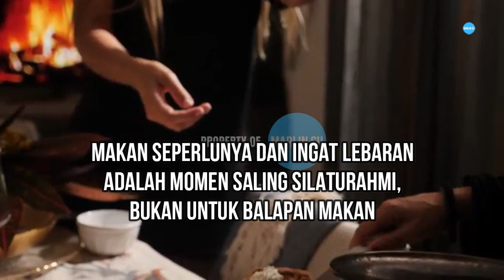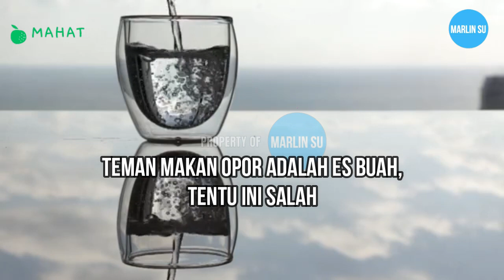5 TIPS MAKAN SEHAT - SAAT LEBARAN BANYAK MAKANAN BERSANTAN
5 tips makan sehat saat lebaran, karena banyak makanan bersantan. Biasanya yang bikin takut itu kolesterolnya. Langsung nonton aja ya . .

Perhatian :
1. Bila perlu, tanyakan ke dokter mengenai pola makan dan jenis makanan yang sesuai untuk kondisi serta kebutuhan kamu.
2. Untuk penggunaannya sebagai obat, sebaiknya konsultasikan ke dokter terlebih dahulu.

Sumber  : Halodoc.com